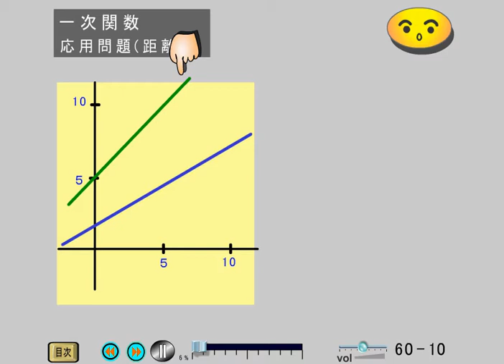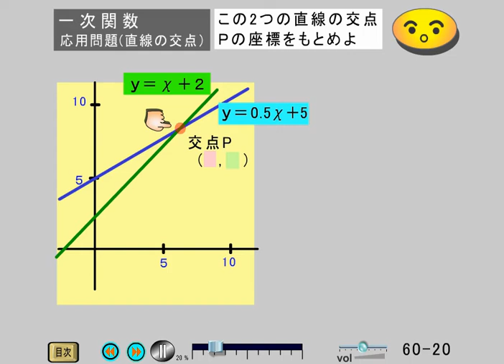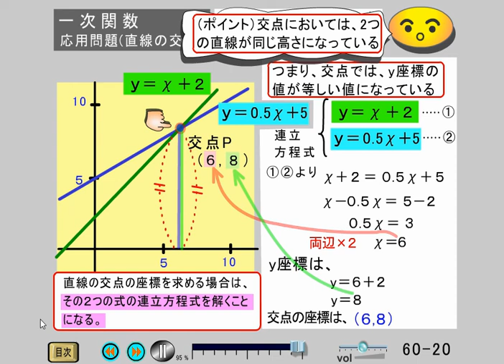中学数学、一次関数 (60-10, -20)応用問題